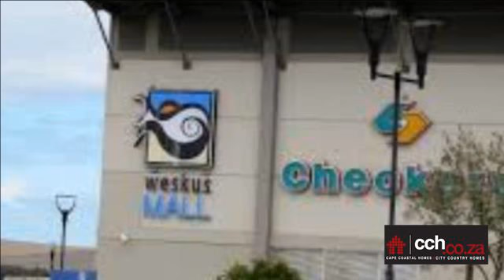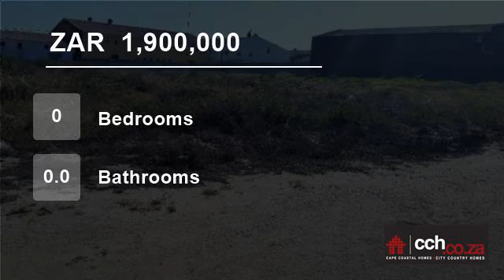Vacant Land For Sale in Vredenburg, Western Cape, South Africa for ZAR 1,900,000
Light Industrial land for sale in Vredenburg, Western Cape. This large Vacant Light Industrial Stand well situated in a Fast Growing and Popular Industrial Park in Vredenburg opposite the West Coast Mall offering great exposure for your Light Industrial or Commercial Business, features 2142 m2. Marais Industrial Park is situa...